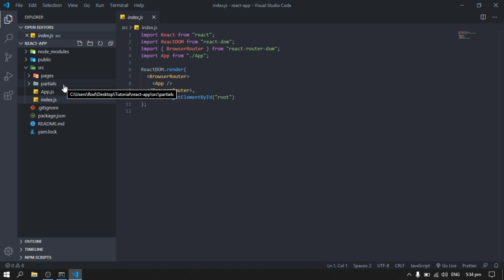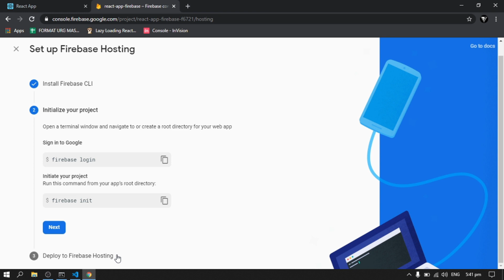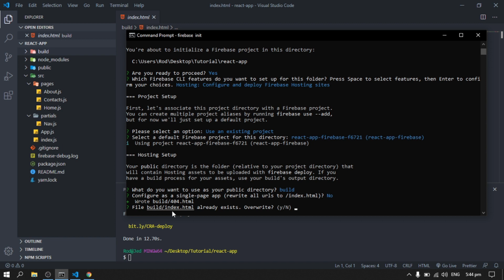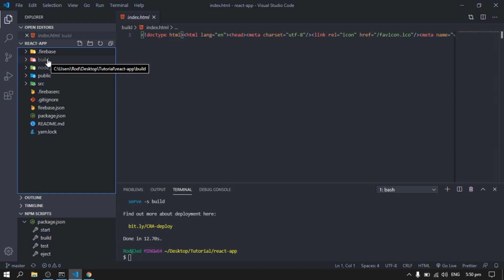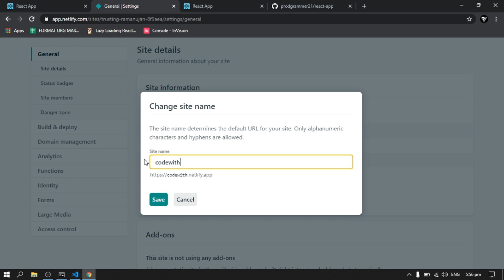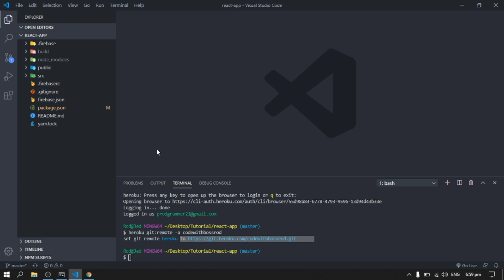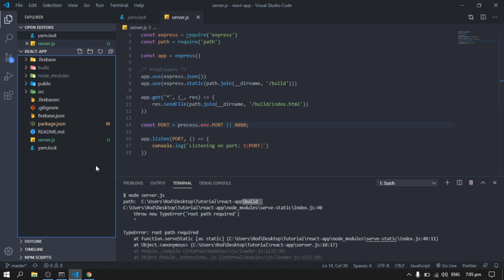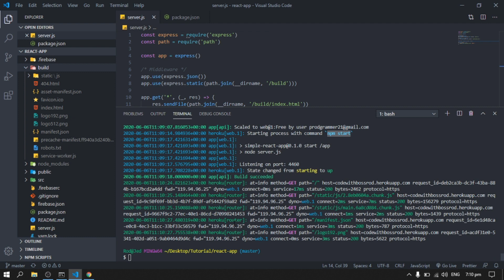[TAGALOG] Web Hosting Tutorial - How to deploy your app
Tagalog Web Hosting Tutorial for beginners:
In this video, I will show you how to deploy your app using web hosting site.

Credits:
Harmony by Ikson
Free by Ikson